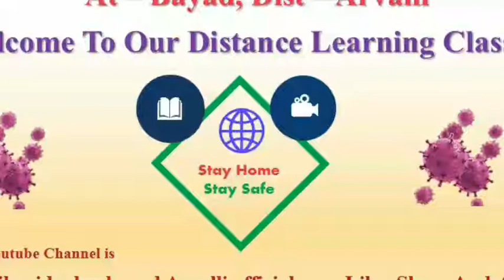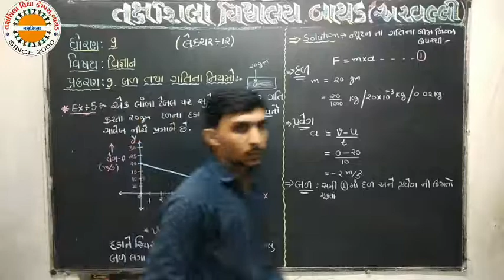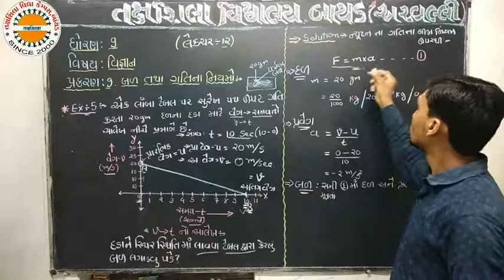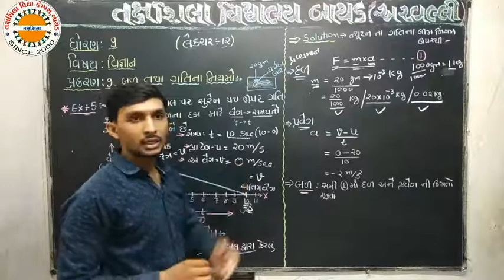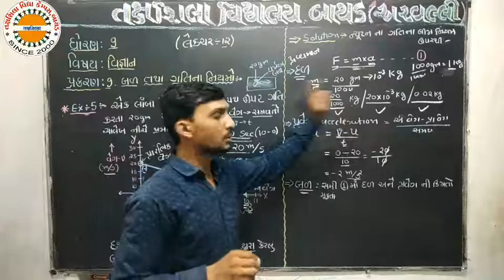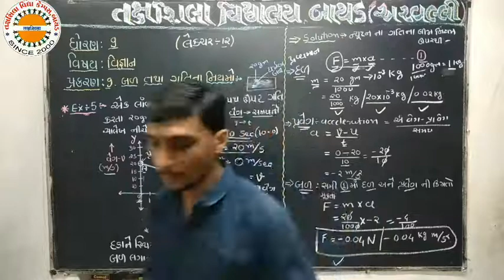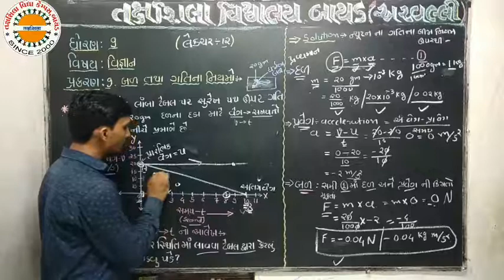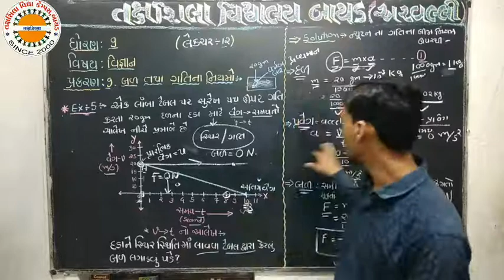Std 9 sci cha 09 lec 12